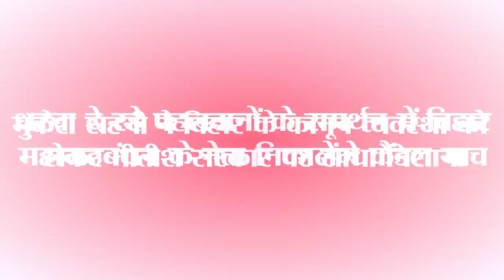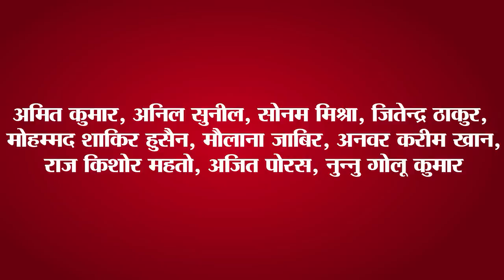Get Latest live 15 news of Bihar political.3rd June Today Latest indian political news.